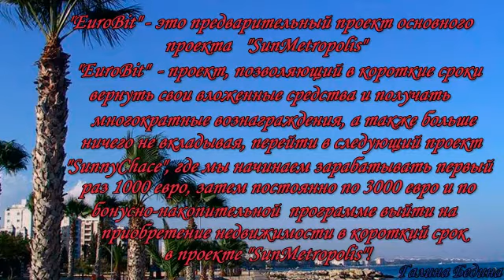Преимущество Евробит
Преимущество Евробит. Евробит проект, позволяющий в короткие сроки вернуть свои вложенные средства и получать многократные вознаграждения, а также больше ничего не вкладывая, перейти в следующий проект "Sunny Chance" , где мы начинаем зарабатывать первый раз 1000 евро, а затем постоянно по 3000 евро и по бонусной накопительной программе выйти на приобретение недвижимости в короткий срок в проекте "SunMetropolis".